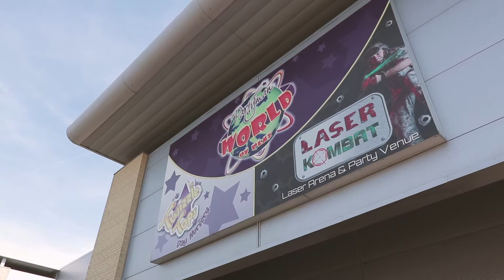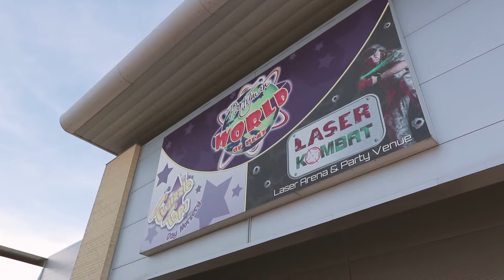HELP YOUR CUSTOMERS! | Backstage Business 050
Thanks for checking out these daily videos! THANKS GUYS!